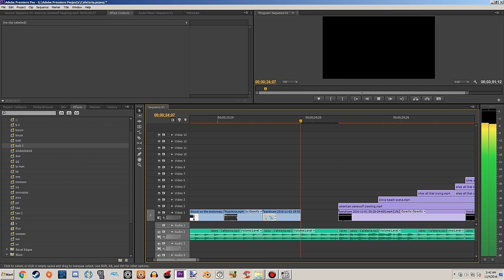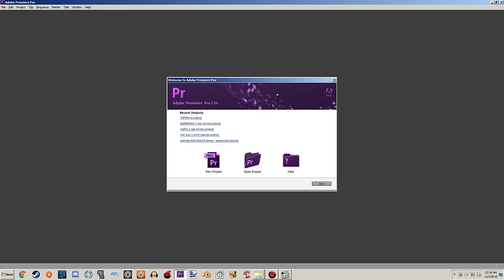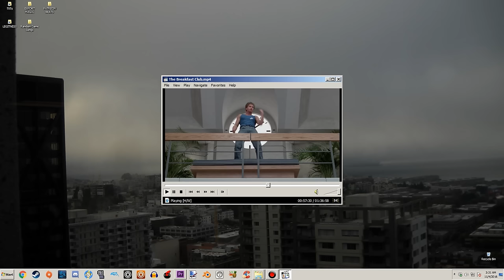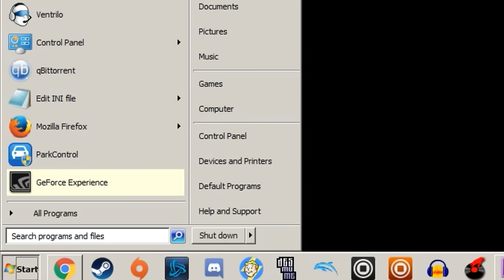Jakey - Cafeteria (Official Music Video)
Also on Apple Music, Google Play, all that.